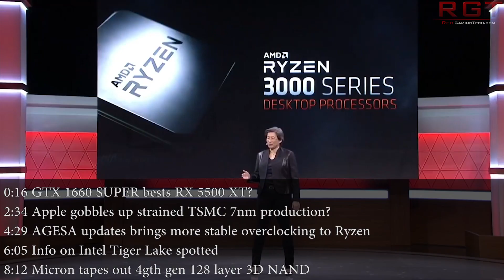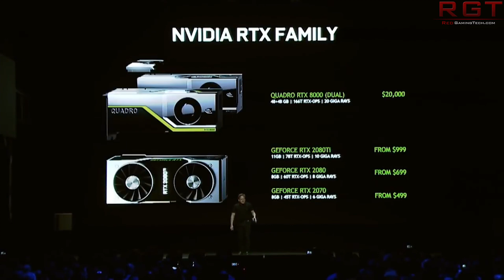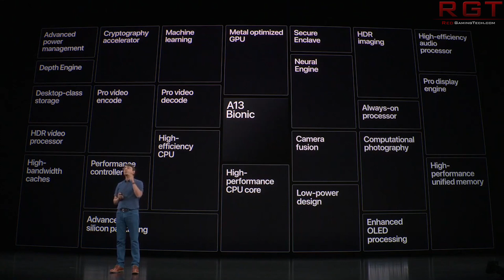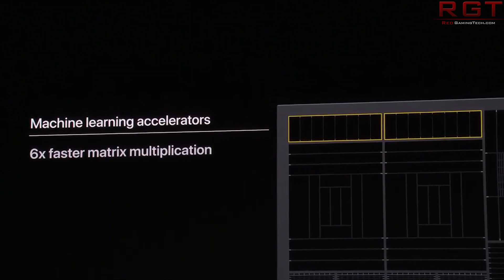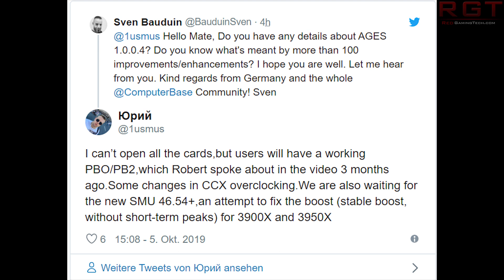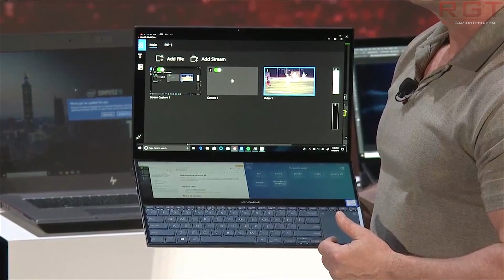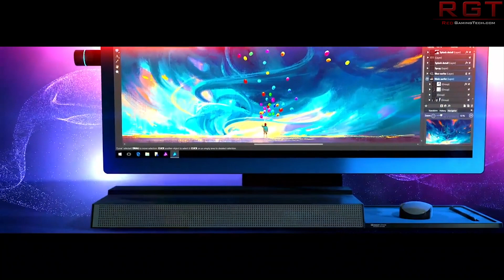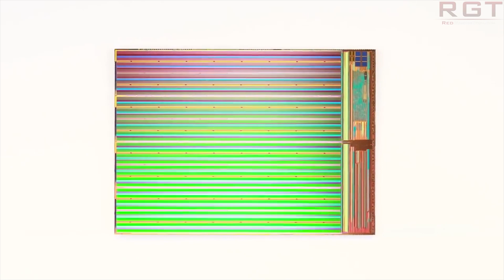New Ryzen 3000 BIOS = Even More Performance ? | GTX 1660 SUPER Bests RX 5500 XT ?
According to comments, the BIOS updates coming to Ryzen will mean not only increased performance AGAIN but also something more, which will be very good for Ryzen 9 3950X users.

According to Igor's Lab, the GTX 1660 SUPER will beat the upcoming RX 5500 XT in performance, but what about the rest of the low end Navi GPUs?

TSMC's 7nm production is already strained under high demand, but Apple's A13 Bionic is increasing the pressure on the company, not to mention strain on people like AMD and Nvidia.

Intel's Tiger Lake has been spotted in a Linux update, giving us a nice sneak peak at a lot of mobile information for the processor.

Finally, Micron have taped out their 4th gen 128 layer 3D NAND.

LINKS